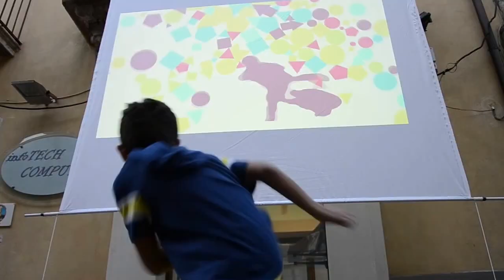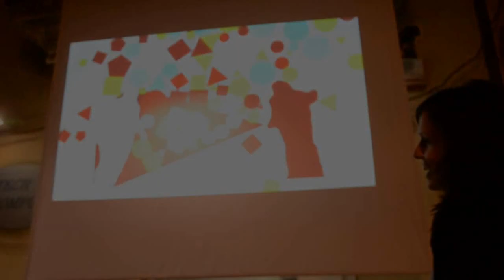Installazione Interattiva - kinect physics | SA DSGN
Installazione interattiva
Per far impazzire grandi e piccini!
Per le tue feste di compleanno!
Per ogni occasione!
Per divertirsi!

SA DSGN
Mail:

Salvo Allegrezza DSGN